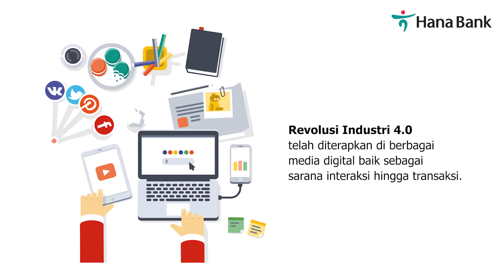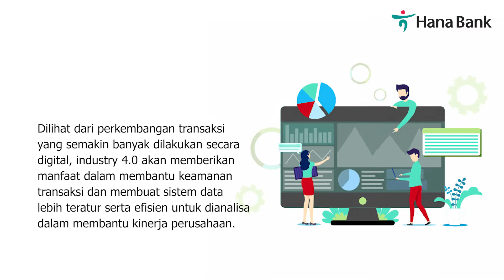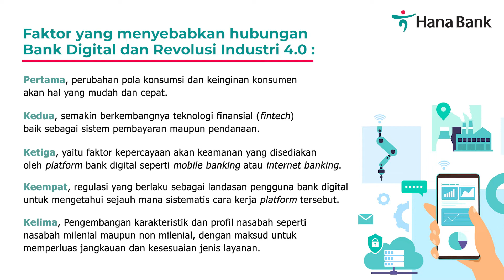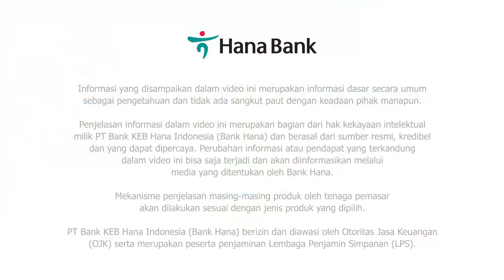Mengenal Revolusi Industri 4.0 & Pengaruhnya Terhadap Perbankan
Edukasi Finansial untuk Mengenal Revolusi Industri 4.0 & Pengaruhnya Terhadap Perbankan